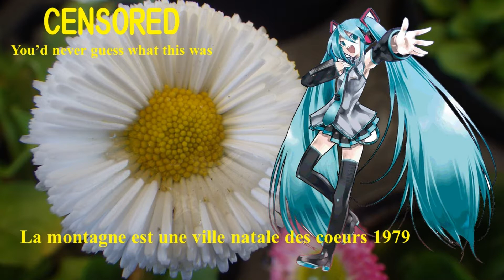【Hatsune Miku】山は心のふるさと 1979；The mountain is a hometown of the hearts 1979【Vocaloid 5】初音ミク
La montagne est une ville natale des coeurs 1979
The mountain is a hometown of the hearts 1979
山は心のふるさと 1979
Lyricist: Akaboshi Masaaki ；赤星正明
Composer: Akaboshi Masaaki；赤星正明

Singer: Hatsune Miku; Vocaloid 5; 初音ミク
Vocaloid Editor： -P
Arranger: Utagoe-P

Yama wa Yama wa Yama wa
Kokoro no furusato yo
Nakama no furusato yo
Yuki to iwa to mori ni
Inochi wo moyashi
Ashita no tame ni
Ikou yama e ikou

Kimi-ra no furusato yo
Min'na no furusato yo
Hana to tori to hoshi ni
Shitashimi nagara
Min'na to tomo ni

やまわやまわやまわ
こころのふるさとよ
なかまのふるさとよ
ゆきといわともりに
いのちをもやし
あしたのためーに
いこお　やまえいこお

きみらのふるさとよ
みんなのふるさとよ
はなととりとほしに
したしみながら
みんなとともーに
山は山は山は
心のふるさとよ
山は山は山は
仲間のふるさとよ
雪と岩と森に
生命（いのち）を燃やし
明日（あした）のために
行こう　山へ行こう

山は山は山は
君らのふるさとよ
山は山は山は
花と鳥と星に
親しみながら
みんなと共に
行こう山へ行こう
みんなと共に